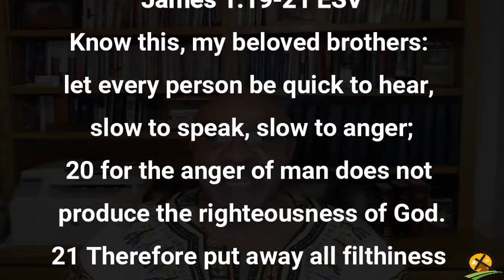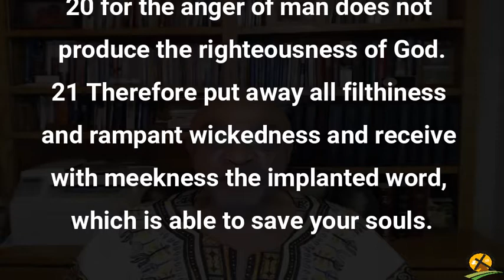2-27-2022 Receive The Word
If we do not receive the implanted Word, then we are deceiving ourselves when we attend worship and bible study and nothing about us changes.